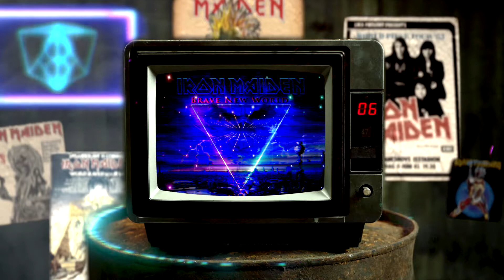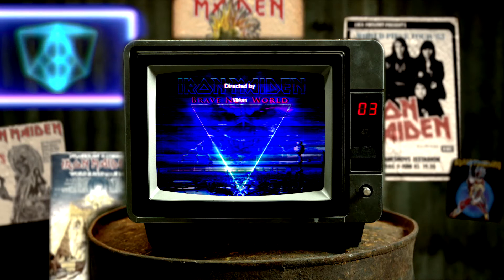VÖSTOK-ONE - Brave New World (Iron Maiden)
This is a synthwave 80's ambiance of the Iron Maiden Brave New World song.

Vöstok-One are :
Kevin "Vikken" Pierru : Keyboards, guitars, programming
Alex Manuse : Lead vocals

Music performed by Vikken
Vocals performed by Alex Manuse
Produced, mixed and mastered by Vikken
Vocals recorded and mixed by Alex